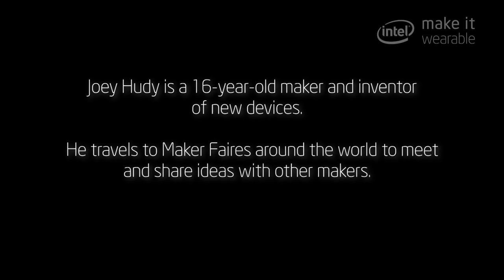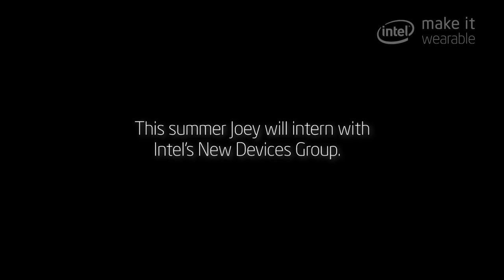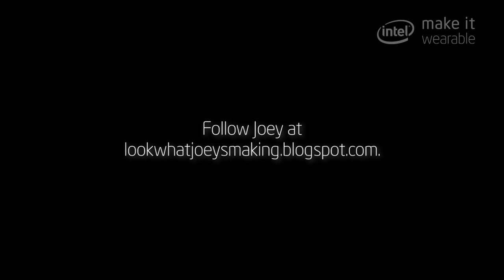Make It Wearable | Joey Hudy And The Maker Movement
The Maker community will have a major impact on the growth of wearable technology, with DIY tech enthusiasts, like 16-year old inventor Joey Hudy, working on bringing the next game-changing idea to life. In Episode 2 of The Concepts, we talk to Hudy about his idea for a pair of HDMI and Bluetooth-enabled glasses with gesture control while Sherry Huss, VP of Maker Media, discusses the impact of young inventors like Hudy on the Maker Movement and the Wearables space.

To learn more about the future of wearables, the Intel Make It Wearable Challenge and how to submit for the Development Track (open until June 24, 2014) or Visionary Track (open until June 15, 2014),